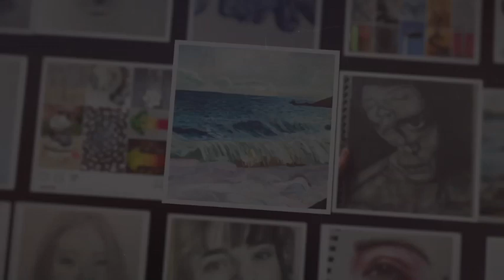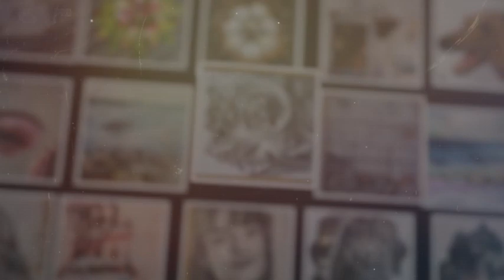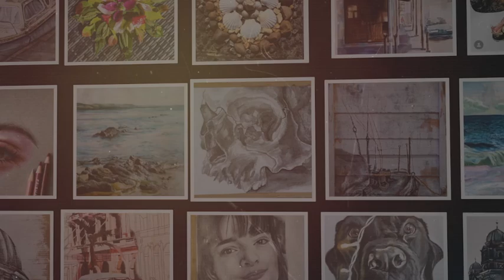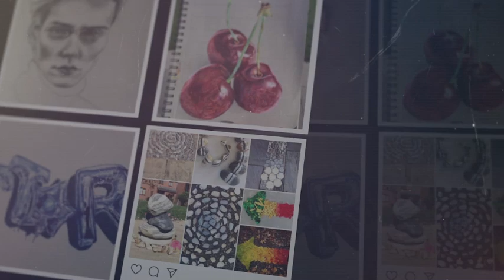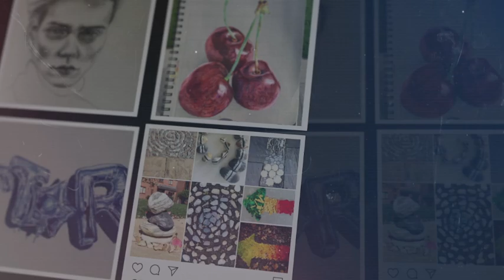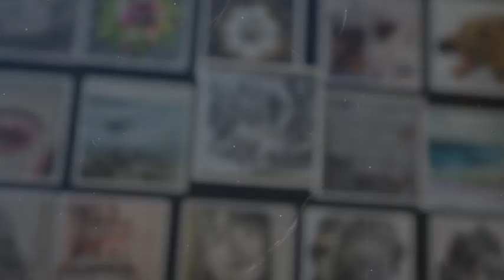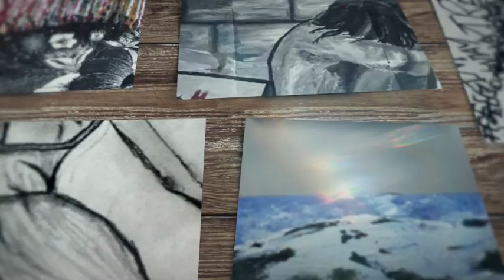G15 Act 1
G15 Virtual Celebration Of Success 2020